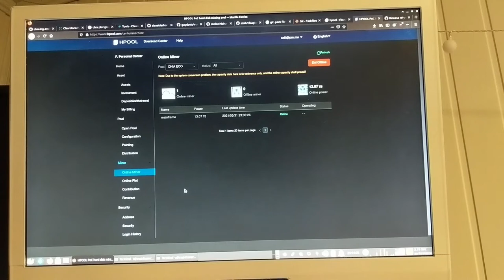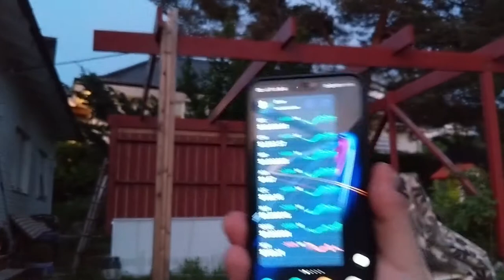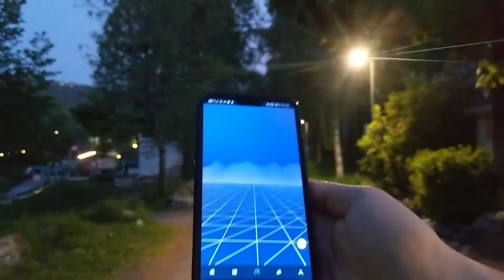Chia: ушёл с соло на HPool [Вечерние Прогулки 2]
Немного о том, о сём. Очень длинно получилось. Но что поделать ;)

В этом "выпуске", вас ожидает:
* Что происходит с пулами в Chia
* Неизбежные рассуждения о погоде и прогулки по симпатичным местам
* А вы знали, что туи надо поливать каждый второй день?
* Снова немного о видео по ArchLinux и других ОС
* Анонс очередного релиза (linux-downloader), версия 7.1, 70 дистров, можете пойти глянуть
* Экран от кассового аппарата Digipos WD-202. Ну как?!? LCDPROC и LCDd
* Опять о Sweatcoin
* Новая рубрика "еда и напитки" ;). Попробовал странный безалкогольный напиток ... под названием... Смотрите видео ;)
* PXE Boot... Что в имени тебе моём... Если среди зрителей есть кто мог бы посоветовать о удобном решении для PXE кластера, доступного сразу как "единый ресурс", - напишите в комментах
* Что-то с моей зеркалкой Canon 7D. Не включается
* Новый корпус для компа, мелочи с алишки и проч.
* Нужно делать интервью, подкасты, а так же игровые стримы чаще. Советы/предложения в комменты!
* Купил то, что подумал "норвежский сырок", творожный. Оказалось это не сырок, а... Смотрите видео ;)
* Ещё что-то о еде
* Размышления о том что Mac плохая ОС а макбуки плохие ноуты (спойлеры вперемешку к будущему видео)
* Ещё всякое разное
* Анонс на английском
* Что-то ещё забыл наверняка